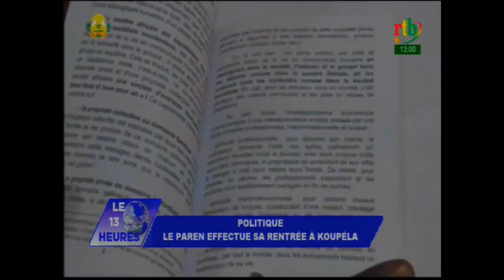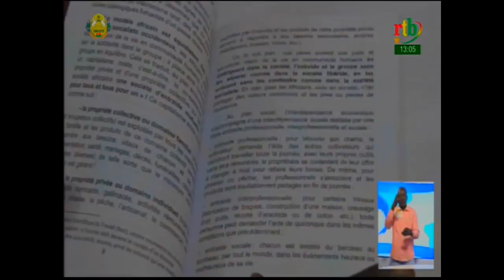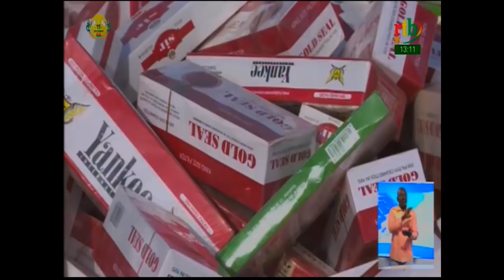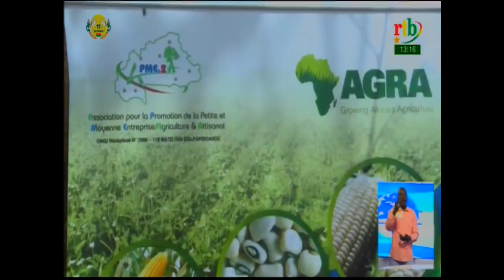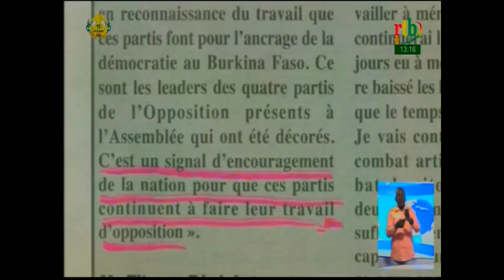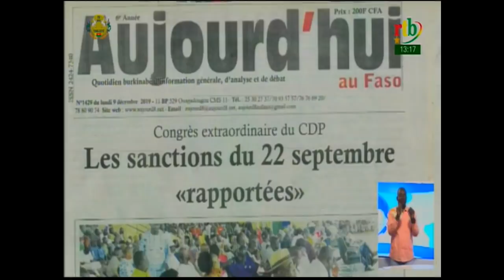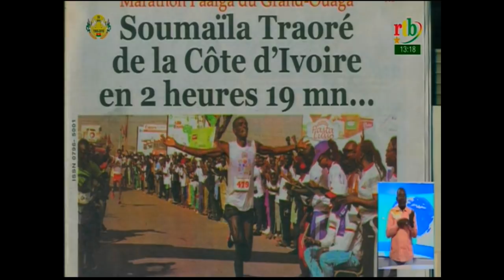Rtb - JT de 13h du 09 décembre 2019